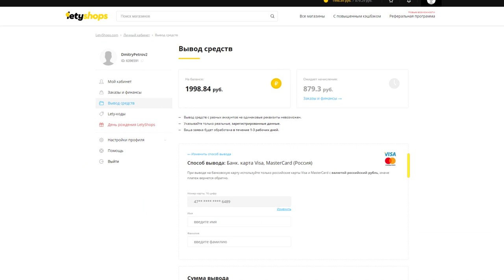Светодиодная лента CHNAITEKE 12 В 2835 с датчиком движения и адаптером питания. Обзор и тестик!)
Тип: Светодиодная лента CHNAITEKE 12 В 2835 с датчиком движения и адаптером питания 3A. Светодиоды типа: 2835SMD. Цвет света: белый/теплый белый. Цветовая температура: белый (6000 k-6500 K); Теплый белый (2700 K-3500 K). Расстояние срабатывания: 1 м-3 м. Время задержки: 10 сек-15 мин (регулируется). Длина светодиодной ленты: 1 м/2 м/3 м/4 м/5 м. Количество светодиодов: 60 светодиодов/м. Степень водонепроницаемости: IP65.